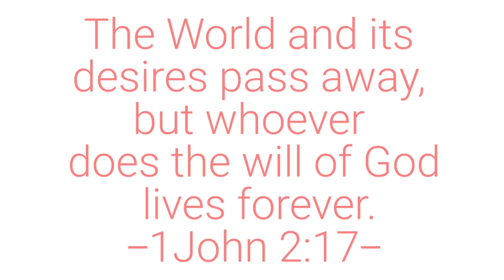NO EGG MUFFINS| NO CONDENSED MILK CUPCAKES| SIMAY ANN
Here is a very easy muffin, pudding, cupcake recipe that you can try at home and adding your favorote fruit jam and pastry toppings that you can find inside your kitchen.